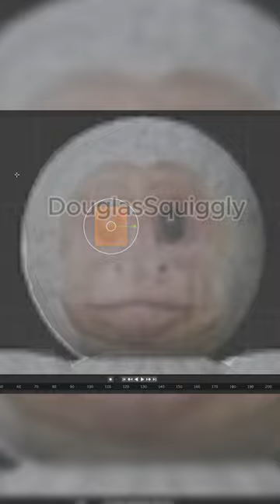Making a Gtag Monke